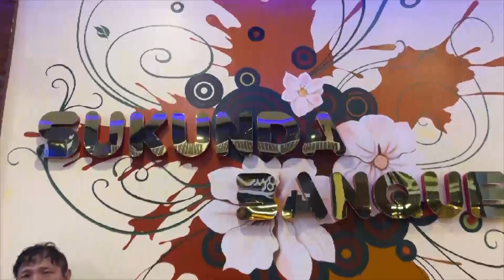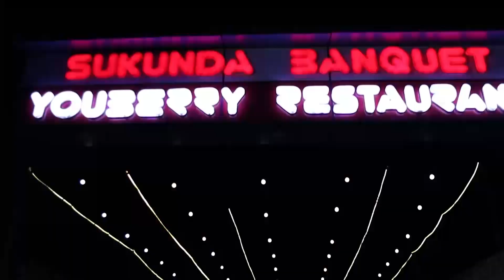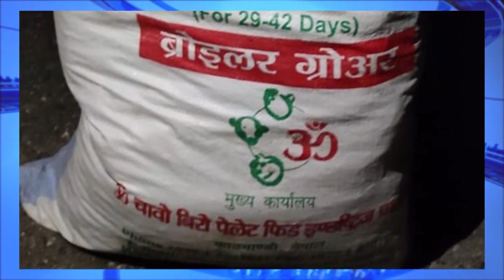KRITI SAMACHAR ASHAD 31 , 2081